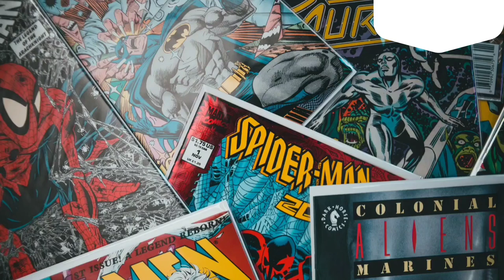Cirkus movie review || Movie Maniac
In this video i reviewed Rohit Shetty new movie cirkus

lotrrop lordoftherings movieupdates review moviereview seriesreview filmcriticisms Movie Maniac is a YouTube channel intended to promote cinema through films review, interviews, discussions, video essays and analytical compilations. It is intended primarily for the purpose of encouraging informed discussions, criticism and review of cinema and towards such purpose the programs use short extracts of cinematograph films, sounds recording and photographic works. These clips and extracts are of a minimal nature and the use is not intended to interfere in any manner with their commercial exploitation of the compete work by the owners of the copyright. The use of works are in compliance with the fair dealing exception provided under Sec.